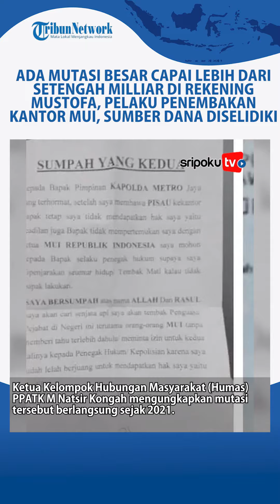Ada Mutasi Besar 800 Juta di Rekening Mustofa, Pelaku Penembakan Kantor MUI, Sumber Dana Diselidiki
Kendati pelaku penembakan kantor MUI di Jakarta sudah meninggal dunia. Namun pihak kepolisian masih terus melakukan penyelidikan kasus tersebut.

Dari hasil penyelidikan polisi menemukan mutasi rekening milik Mustofa dengan nilai yang cukup fantastis.

Polisi akan menyelidiki mutasi rekening milik Mustopa NR (60), penyerang kantor Majelis Ulama Indonesia (MUI) Pusat, yang nilainya mencapai Rp800 juta dari 2021 lalu.

Lihat informasi terkini bersama kami, di:

Palembang.tribunnews.com